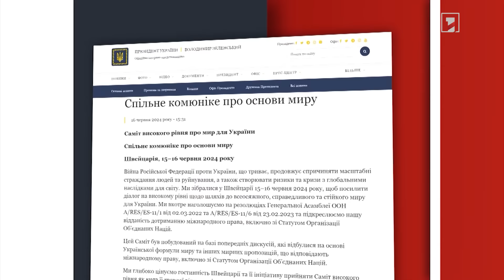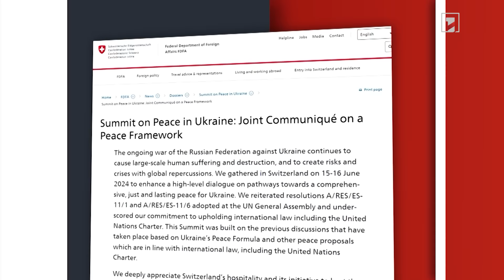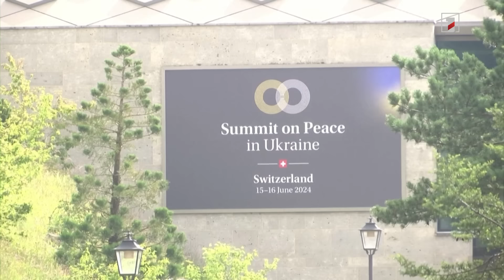Թույլ չենք տա, որ Ռուսաստանը խոսի վերջնագրերի լեզվով. Կուլեբա